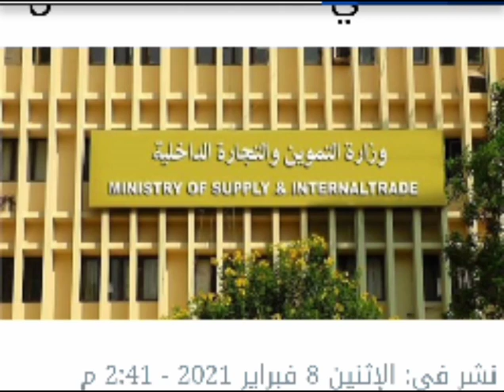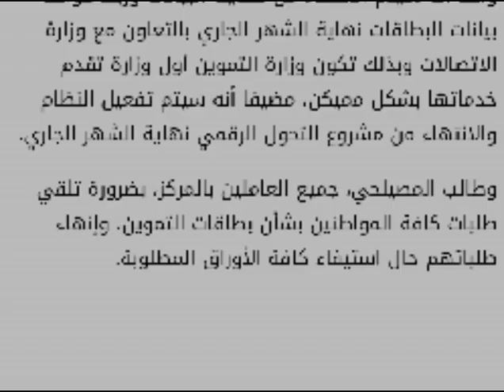هام وعاجل من التموين ومفاجاه كبري وخبر سار لاصحاب المعاشات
افتتح الدكتور علي المصيلحي، وزير التموين والتجارة الداخلية، برفقة اللواء أسامة القاضي محافظ المنيا، وعدد من المسئولين، مركز خدمة المواطنين المتطور بمطنقة مطاي بمحافظة المنيا خلال جولته لافتتاح عدد من المنشآت التموينية بالمحافظة.

وأوضح مصيلحي، أن وزارة التموين تخدم نسبة كبيرة من المواطنين، مشيرا إلى أن الوزارة تستخرج بطاقات تموين جديدة لجميع المستفيدين من معاشات وزارة التضامن إن لم يكن يمتلكها بالفعل.

وأكد أنه سيتم الانتهاء من تحديث البيانات وربط قواعد بيانات البطاقات نهاية الشهر الجاري بالتعاون مع وزارة الاتصالات وبذلك تكون وزارة التموين أول وزارة تقدم خدماتها بشكل مميكن، مضيفا أنه سيتم تفعيل النظام والانتهاء من مشروع التحول الرقمي نهاية الشهر الجاري.

وطالب المصيلحي، جميع العاملين بالمركز، بضرورة تلقي طلبات كافة المواطنين بشأن بطاقات التموين، وإنهاء طلباتهم حال استيفاء كافة الأوراق المطلوبة.